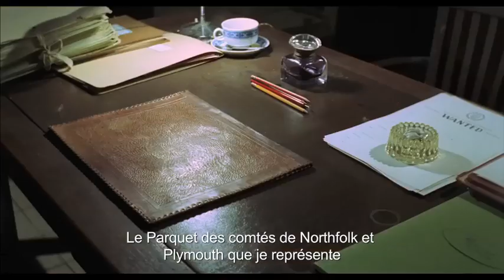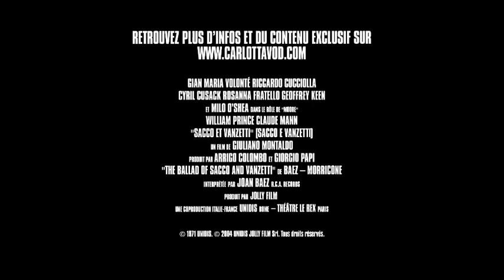Sacco et Vanzetti de Giuliano Montaldo : bande-annonce 2014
Une œuvre fascinante et bouleversante sur la célèbre controverse judiciaire !

Sortie au cinéma le 6 août 2014 en version restaurée inédite